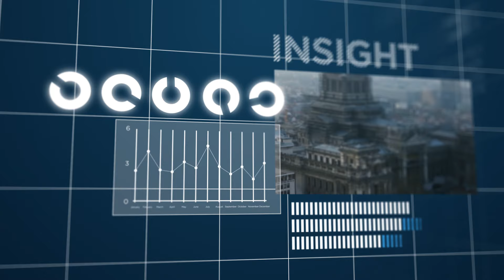FDE TV - Season 3 Episode 1 - International Expatriate Management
With the expatriate population now making up 0.77 percent of the total global population, this mobile workforce has become a critical and competitive asset for many enterprises. In this episode of FDE TV, we go to Brussels to attend the GEB (Generali Employee Benefits) Forum, where we speak with their General Manager, Ludovic Bayard, about the biggest challenges multinationals face when managing the relocation of their expats. We also catch up with Raf Leemans, Senior Director at the Rezidor Hotel Group, and find out more about the scale of their expatriation, and the importance of balancing cost control whilst still providing high-level coverage to all employees.